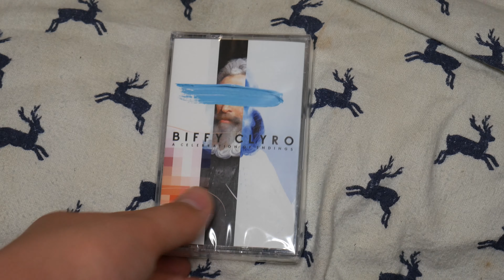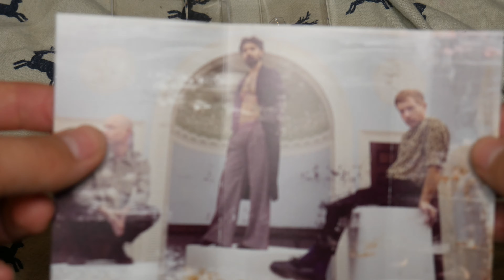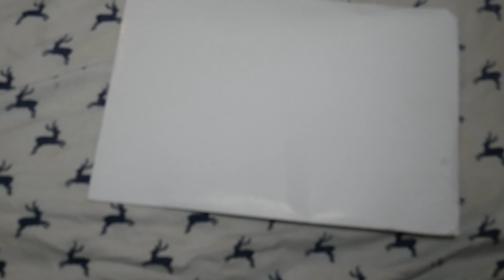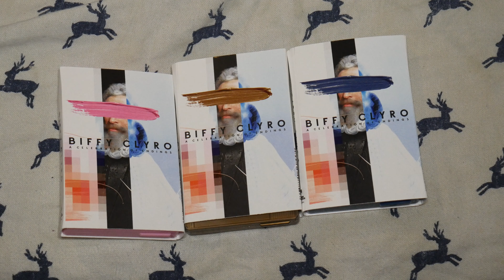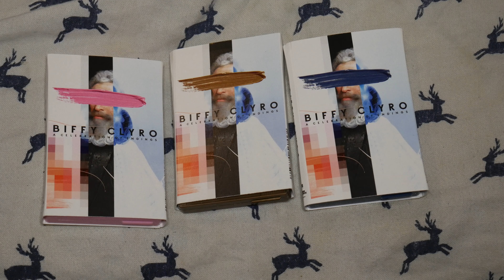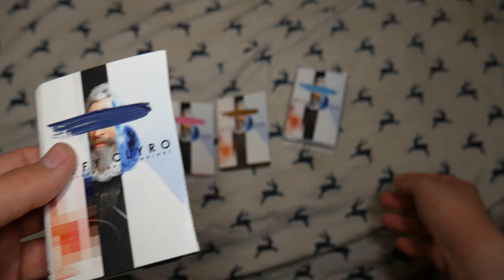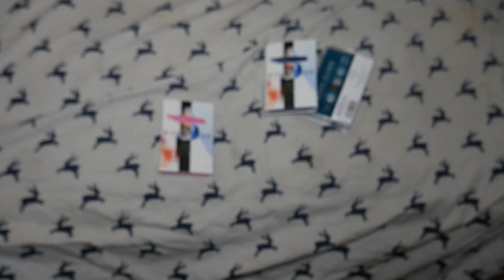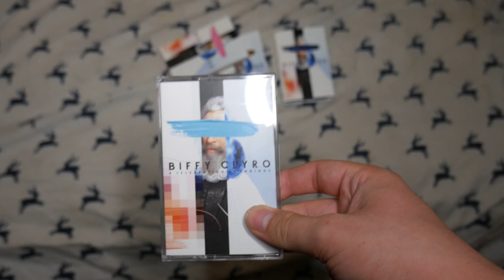Biffy Clyro A Celebration Of Endings Cassettes Unboxing